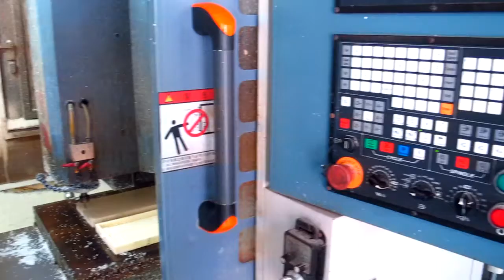Prototype making vedio with CNC machine,rapid prototyping making,rapid prototype maker,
Prototype making vedio with CNC machine to proceed  rapid prototyping making,how to make a rapid prototype ?ODM project ,EMS for your project or product before you make a hard tool or mould .